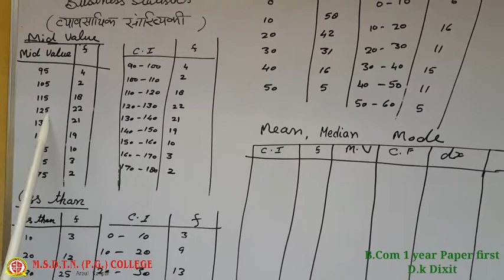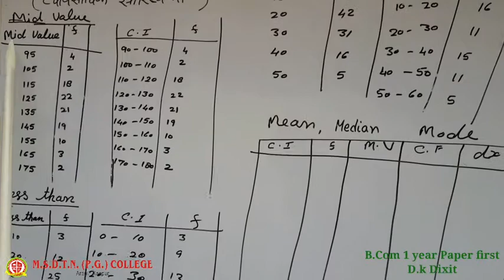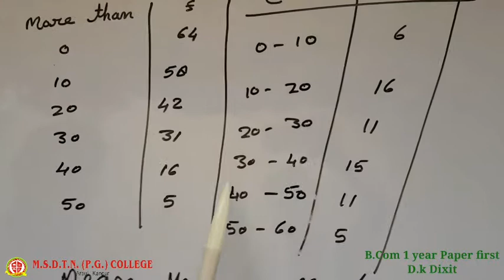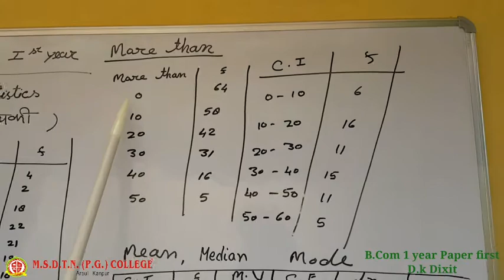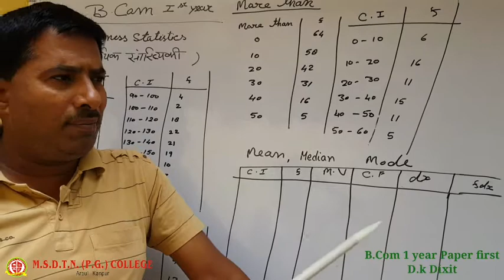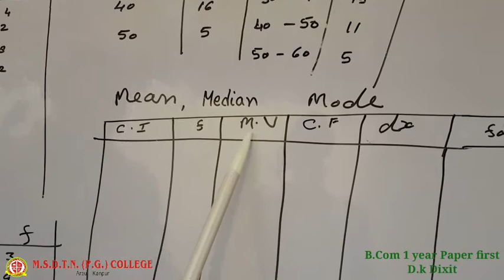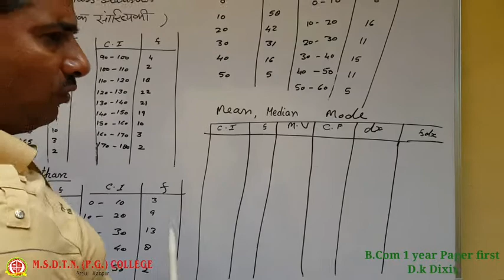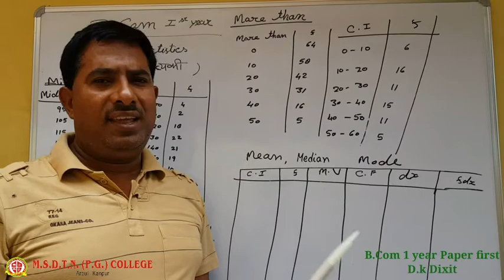B.COM I year by - D.k. Dixit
FOR B.COM I YEAR STUDENTS
PAPER 1 - BUSINESS STATISTICS
TOPIC - MEAN , MEDIAN , MODE VALUE INPUTS